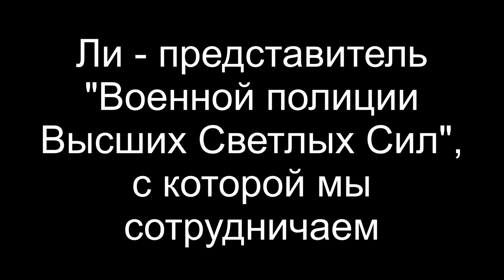ЯЩЕР | СПРУТ | ДРАКОН | ЧЕРТ | ДУША С ПЛЕЯД | 10 ВОПРОСОВ КУРАТОРУ | РЕГРЕССИВНЫЙ ГИПНОЗ ARGO VP2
В этом сеансе мы вытащили гарпун ящера из тонкого тела и освободили душу с Плеяд от остальных интерферентов. Здесь будет интересно